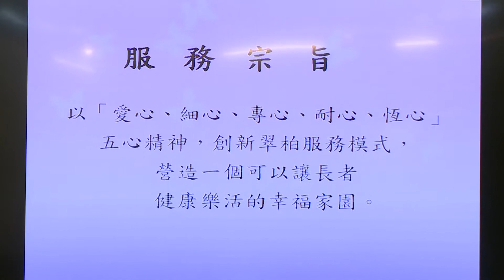行政院長江宜樺訪視「財團法人中華文化社會福利基金會附設翠柏新村老人安養中心」